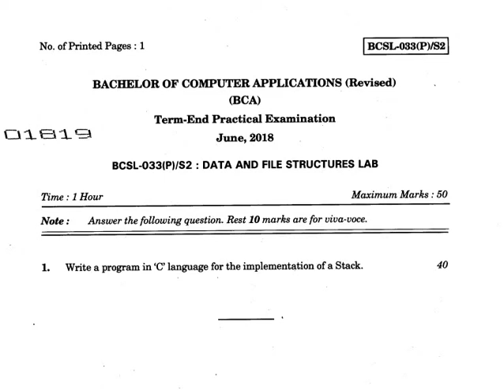BCSL-033 practical question paper june 2018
BCSL-033 practical question paper june 2018 BACHELOR OF COMPUTER APPLICATIONS (Revised)
(BCA)
Term-End Practical Examination
June, 2018
BCSL-033(P)/S2 : DATA AND FILE STRUCTURES LAB
Time : 1 Hour Maximum Marks : 50
Note : Answer the following question. Rest 10 marks are for viva-voce. NeedsYourSupport paytm Rs-1/- 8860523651 guffo.in